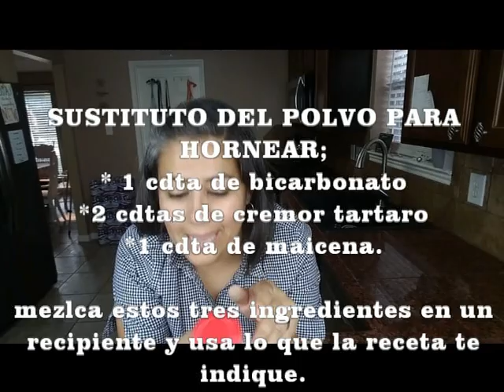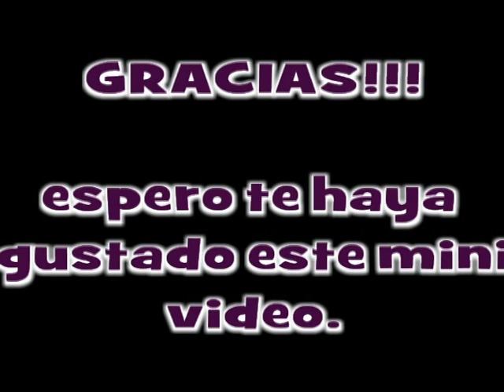cremor tartaro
aprende los usos del cremor tartaro. te serviran un monton en la cocina,